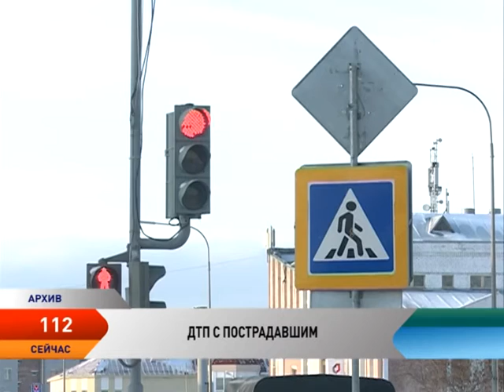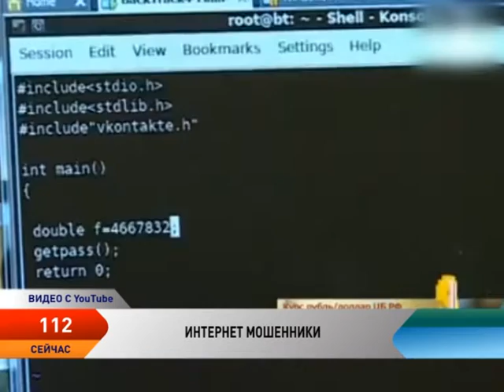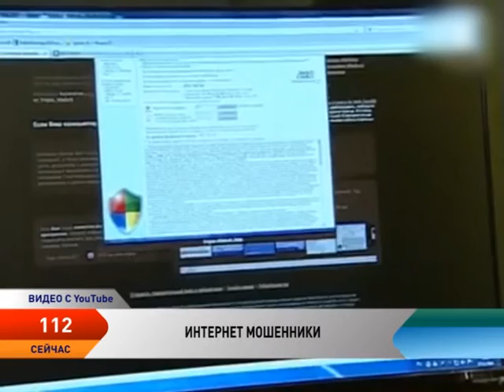Программа 112. Выпуск от 13.12.2016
В этом выпуске:

В Нарьян-Маре зарегистрирован очередной факт мошенничества, посредством сети Интернет.
Житель Нарьян-Мара привлечен к ответственности за незаконную охоту.
Полицейские Нарьян-Мара задержали граждан, находящихся в розыске.
Накануне Дня Конституции РФ юным жителям Нарьян-Мара вручены паспорта.